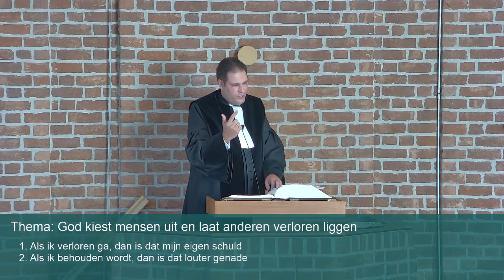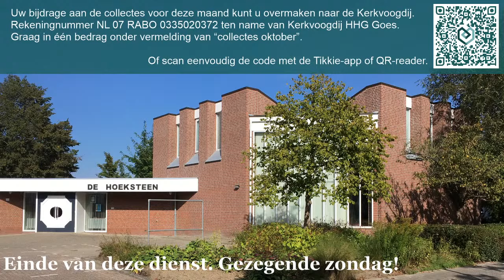HHG Goes 24 oktober 16:00 Ds. S. T. Lagendijk, God kiest mensen uit en laat anderen verloren liggen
0:00 Begin streaming
0:10 Schriftlezing
07:44 Thema en punten
50:35 Uitleidend orgelspel

Liturgie

Voorzang Psalm 46 : 2

Votum en groet

Bedezang voor de predikatie

Geloofsbelijdenis

Gebed

Schriftlezing Romeinen 9 : 6 - 21

Lezen Dordtse Leerregels, hoofdstuk 1, artikel 1.5 – 1.7

Psalm 68 : 10 en 12

Prediking

Dankgebed

Zegen

Thema: God kiest mensen uit en laat anderen verloren liggen

1. Als ik verloren ga, dan is dat mijn eigen schuld
2. Als ik behouden wordt, dan is dat louter genade

Vragen voorafgaand aan de preek:

1. Waarom is de uitverkiezing niet oneerlijk van God?

Vragen naar aanleiding van de preek:

Voor de kinderen:

Denk aan het voorbeeld van de gevangenis.

1. Vertel het verhaal na in je eigen woorden.

2. Willen de kinderen met hem mee, als de meneer in het verhaal hen uitnodigt?

3. Hoe komt het dat er toch kinderen met hem mee gaan en bij hem in huis gaan wonen?

4. Als de Heere Jezus jou tot Zich roept, kom je dan? Wie komt, is uitverkoren.

Voor jongeren en volwassenen:

1. Waarom is het niet oneerlijk dat God niet iedereen uitkiest?

2. Waarom is het zo’n wonder dat God mensen uitkiest?

3. Wat heeft de uitverkiezing met Christus te maken?

4. Hoe kun je weten of je uitverkoren bent?